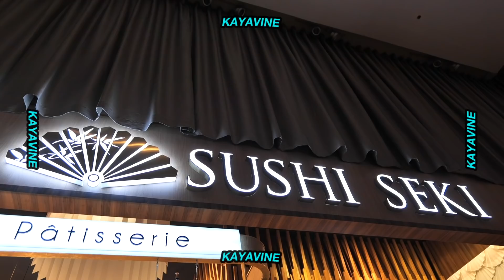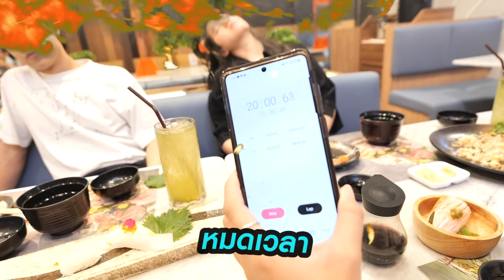พิชิต ซูชิยักษ์ 100 ชิ้น ใน20นาที!!! จะหมดไหม?! | KAYAVINE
หลังจากที่เรากินข้าวมันไก่จานยักษ์เมื่อ EPที่แล้วไป วันนี้เราจะกลับมาอีกครั้งกับการกิน"ซูชิ" 100 ชิ้น!!! มาดูกันว่าสามพี่น้องจะกินหมดหรือไม่?!